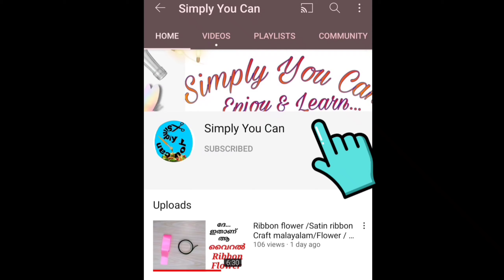Egg Shell Craft Ideas/Best Out of Waste/EggShell Craft Malayalam/Egg Shell Flowers/Easy Craft ideas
Egg Shell Flowers/DIY Eggshell Craft/EggShell Craft Malayalam/eggShell craft ideas Easy/Flower making

Try Pictures ഈ Numberഇൽ send ചെയ്യൂ
With Name & Place👇